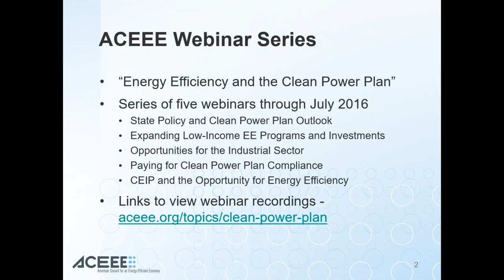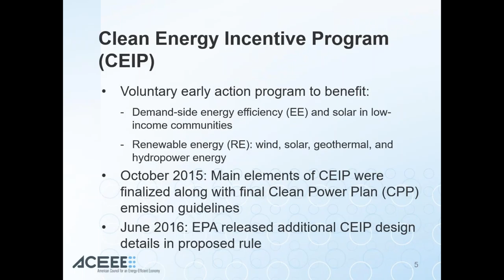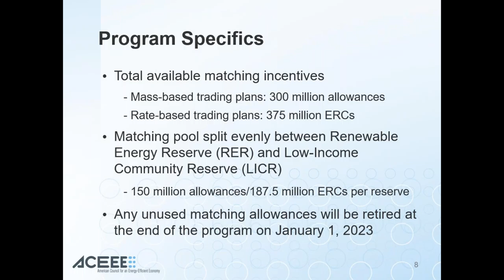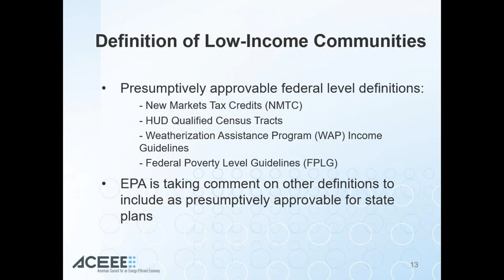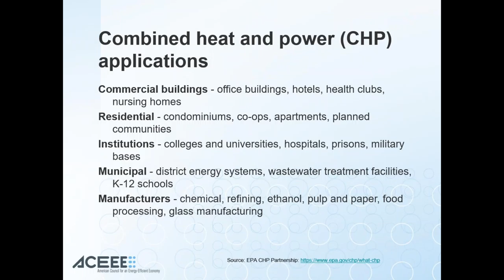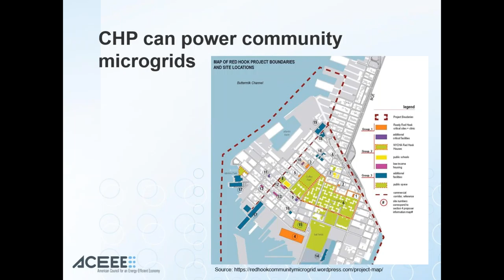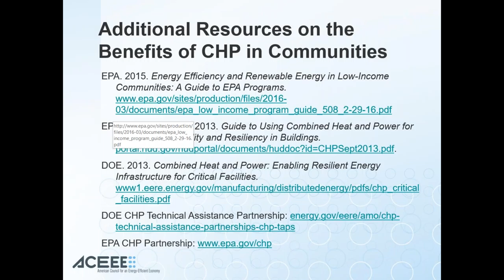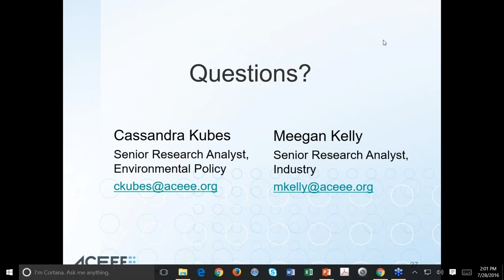Webinar: CEIP and the Opportunity for Energy Efficiency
Part 5 of the 2016 ACEEE Clean Power Plan Webinar Series. This final webinar in the series was recorded on July 28, 2016. It covers the topic of energy efficiency in the Clean Energy Incentive Program, which is a portion of the Clean Power Plan.